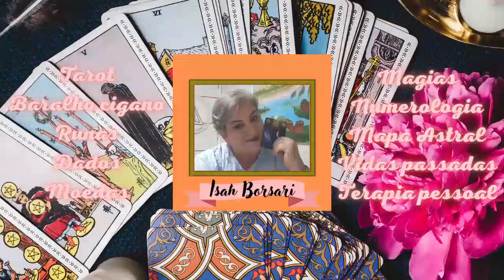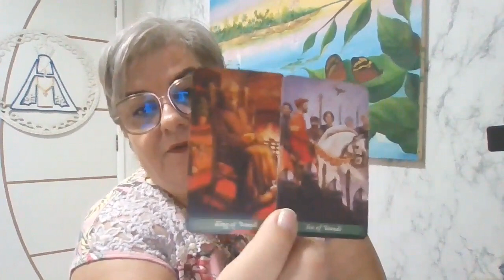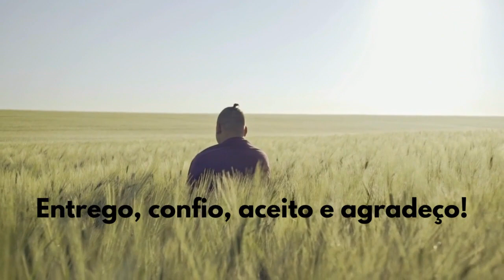LEÃO - EXCELENTE PARA VIAJAR - SUCESSO E REALIZAÇÕES POSITIVAS